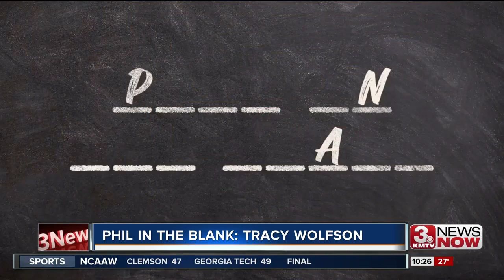Phil in the Blank: Tracy Wolfson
Phil Bergman sat down with the CBS sideline reporter for this week's segment